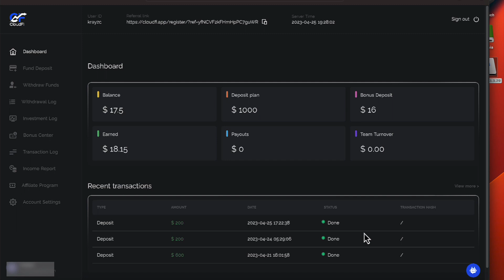Cloud Fi April 25th update into a program that allows you to make passive income profits every day.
I AM NOT SUPPORT FOR ANY PLATFORM, CONTACT SUPPORT WITH YOUR QUESTIONS. I DON'T HAVE A TG GROUP NOR A WHATSAPP GROUP. ANYONE WHO CLAIMS TO BE ME SAYING THIS IS A SCAMMER. REMEMBER I WILL NEVER ASK YOU FOR CRYPTO, DON'T LET IMPERSONATORS TRICK YOU. I'M JUST ON YOUTUBE SHOWING YOU THE PROGRAMS I AM USING TO GROW MY PASSIVE EARNINGS.

• Crypto Program
• Online Search Traffic Arbitrage
• 25% USDT Reward Every Monthly
• Cancel Anytime

• FUNDSZ
• Referral Rewards
• Fast Withdrawals

• Earn 2%- 3% per week
• Can compound earnings
• Can Withdraw Principle
• Referral Rewards
• Been in business for 4 years

Sign Up for Spritz Finance and earn $10 credit towards first your bill payment